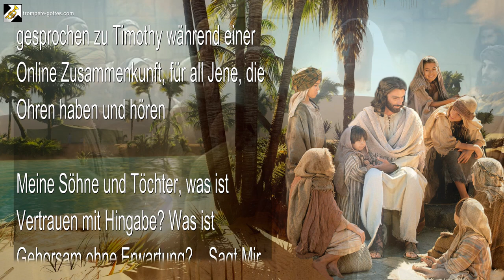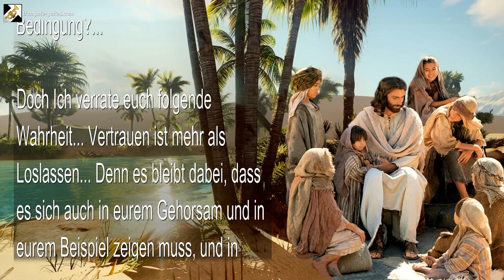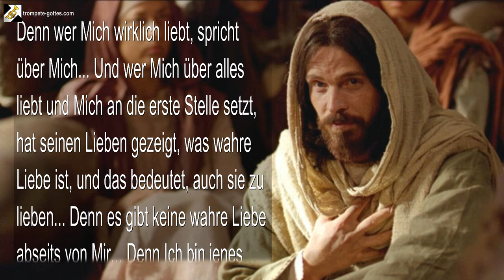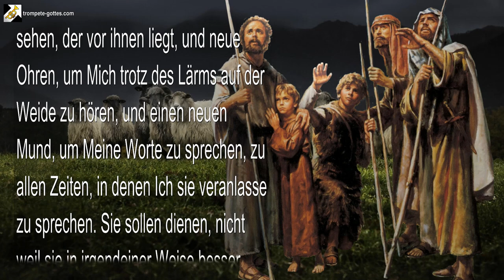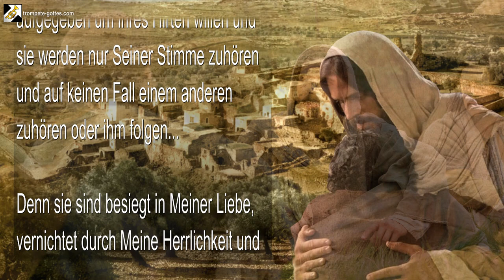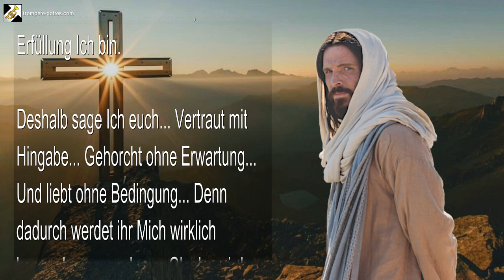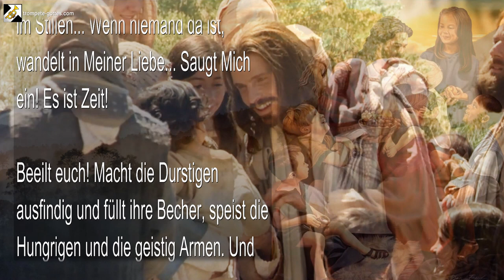Rhema 22 11 2024 🎺 Dient Mir, wie Ich euch geliebt habe… Zeigt eure Liebe zu Mir offen